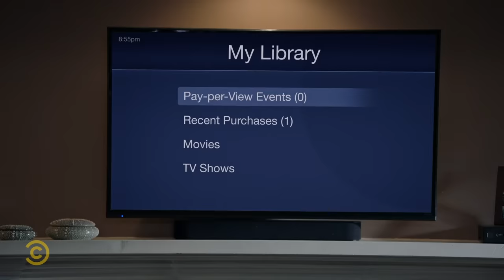Guys Night In | Modern Family | Comedy Central Africa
Phil and Bill bump heads 👀 | Modern Family on Comedy Central, DStv Ch122